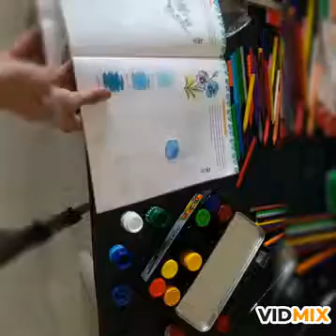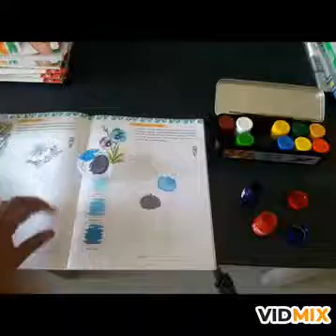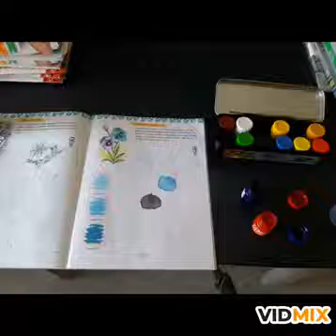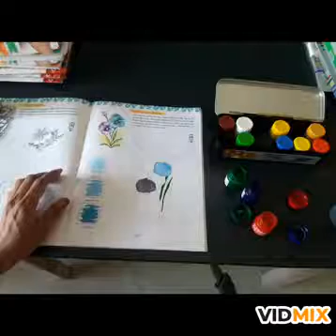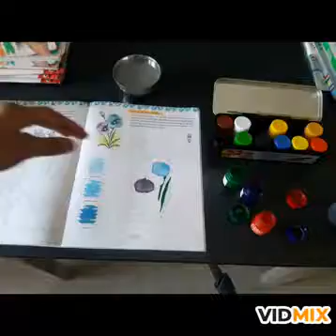Class VIII Drawing